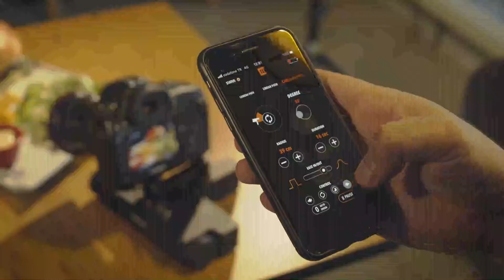Trexo Wheels | Go to Origin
Meet the World’s first table top dolly which makes route planning easy and fast using image processing technology!